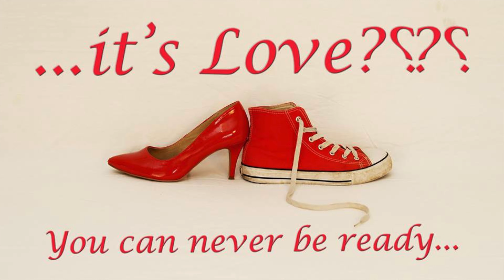...it's Love? - You can never be ready - Scene 127 + 128 - Plan B Production - Bare Vardic